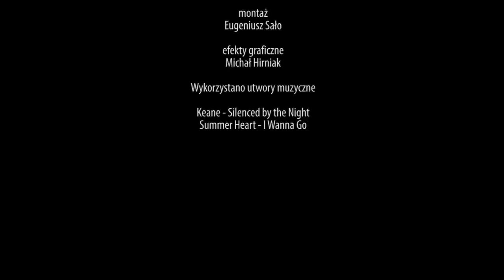Jarosław Wójcicki o wojnie na Wschodzie Ukrainy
O tym jak jest na wojnie, przed kolejnym wyjazdem do Mariupola opowiedział Jarosław Wójcicki, Polak z Sądowej Wiszni w obwodzie Lwowskim, który walczy w grupie Operacyjno-Śledczej Straży Granicznej na wschodzie Ukrainy. Rozmawiał Eugeniusz Sało.